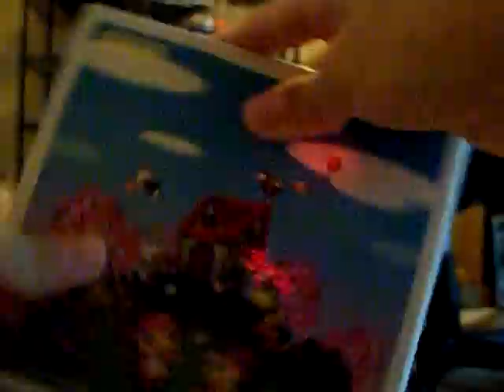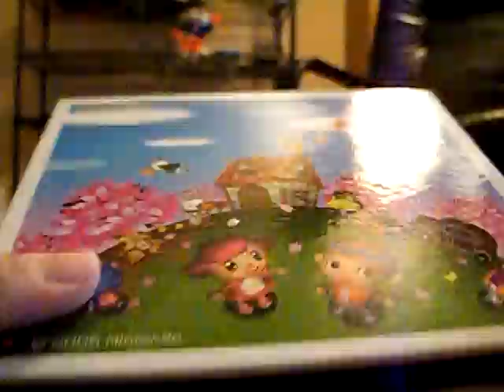Club Nintendo Rewards-Animal Crossing DS Case and Styli Holder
Hey guys,what's up. I received this in the mail a few days ago buying it with expiration coins and we just unbox it,I was sick so i did not talk much until the end but thanks for that!:D

Also,I am thankful for my friend Jake and SerperiorSamurott for being helpful,sub them.:)